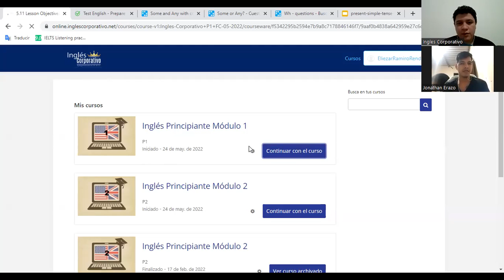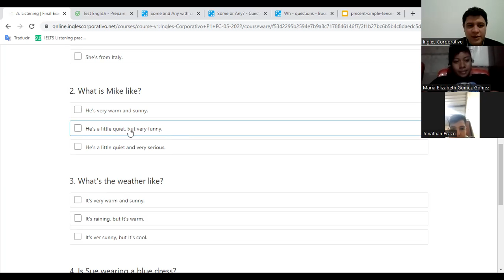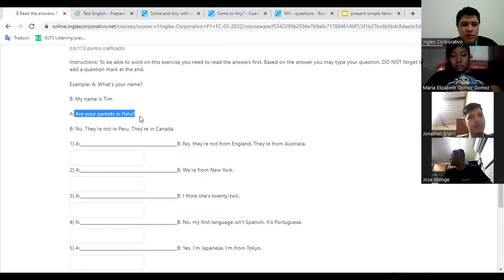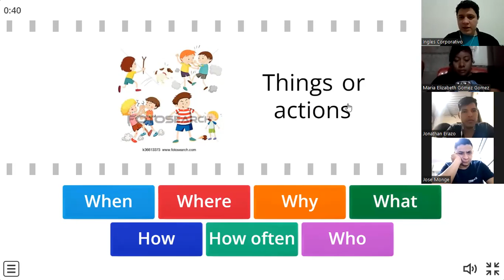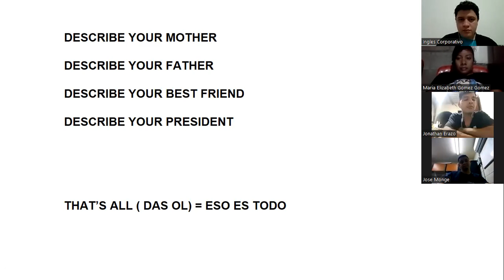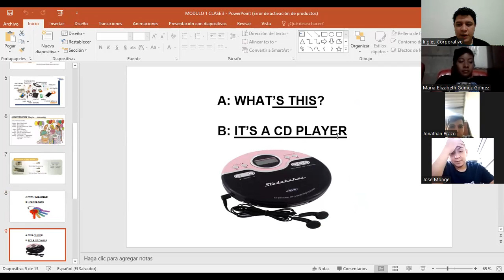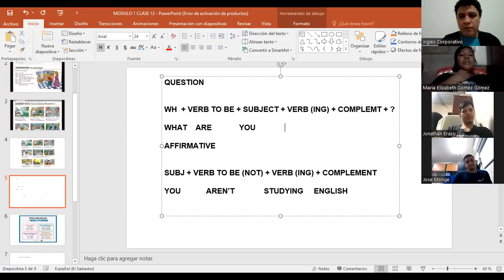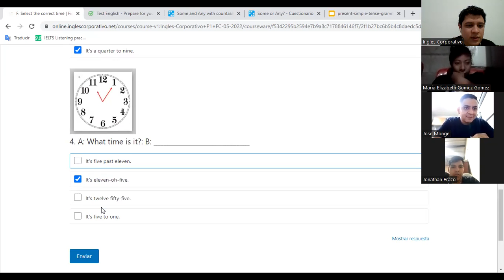Ingles Corporativo-23/06/2022-FINAL EXAM